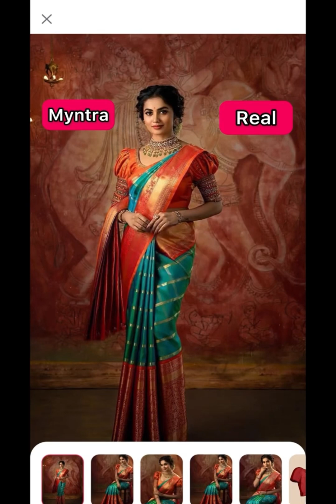More than 100 best selling sarees from meesho.